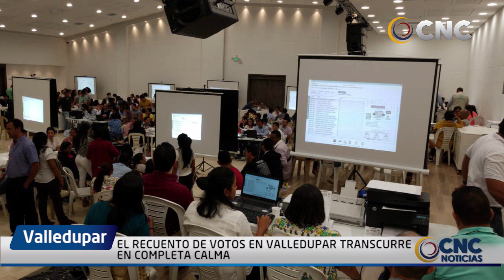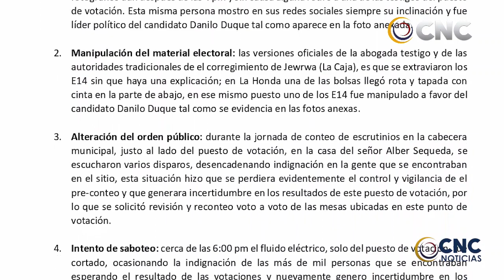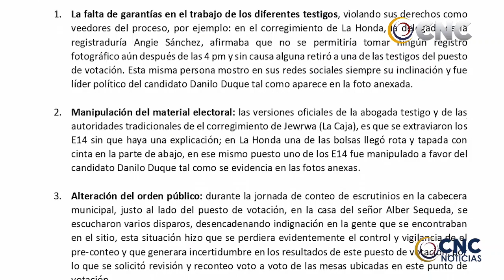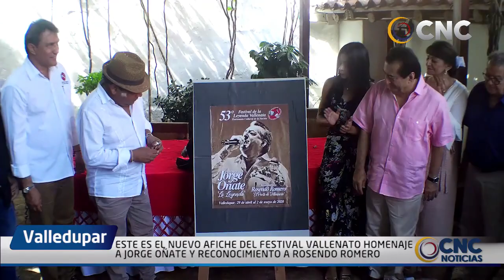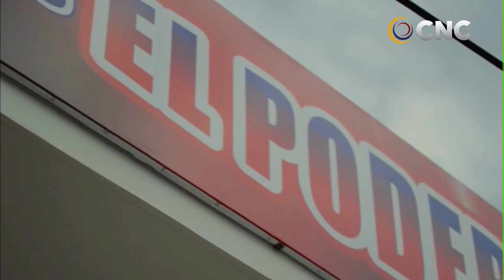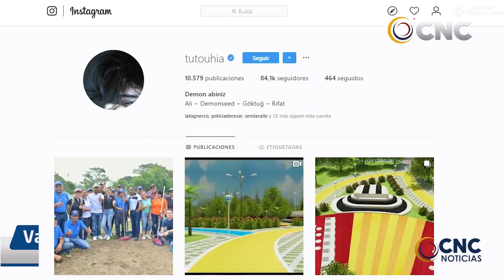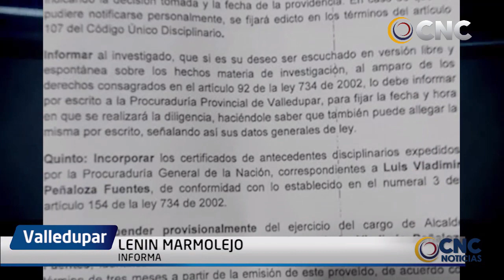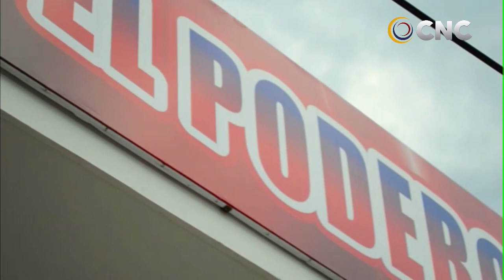CNC NOTICIAS VALLEDUPAR EMISIÓN CENTRAL 29 OCTUBRE 2019